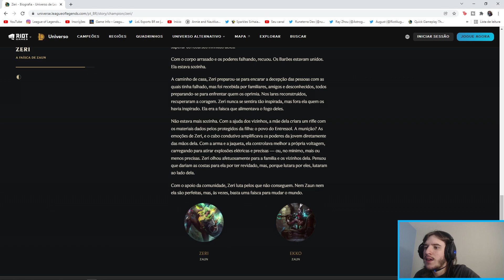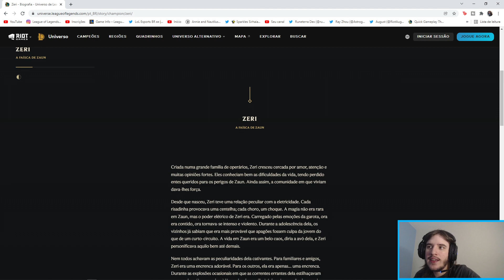ZERI REVELADA - NOVA CAMPEÃ DO LOL + SPLASH ART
tivemos a revelação da zeri pelo site do league of legends ( universo runeterra)

Fiquem com zeri, a nova adc de zaun

o que acharam da nova campeã?

Vejam a splash art da zeri e um pouco de sua biografia.